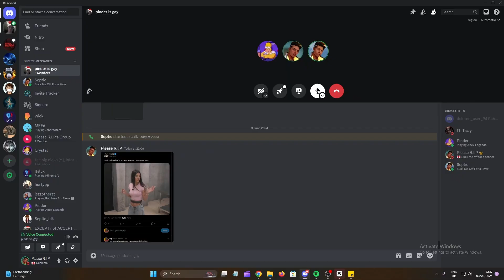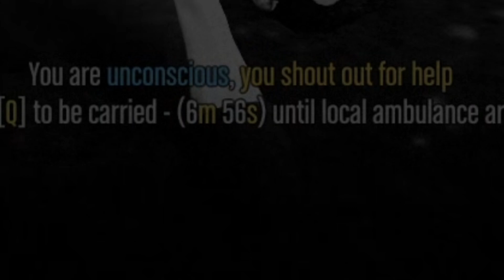Failing at GTA RP